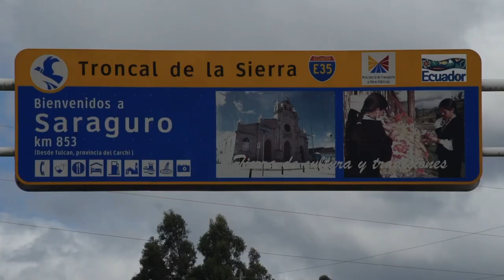VIAJE DE LA SEMANA SARAGURO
Conocer encantadores lugares turísticos de Ecuador hace que conozcas diferentes culturas, vivirlas en cada sitio turístico que visitas, te queda enmarcado en tu corazón y en cientos de fotografías te quedaras plasmado. El turismo comunitario esta creciendo y para ello te invitamos a conocer un lugar turístico como lo es el cantón Saraguro un destino turístico lleno de encantos y tradiciones.
Saraguro, se encuentra ubicado al sur del Ecuador, al noreste de la provincia de Loja y 140 km. al sur de Cuenca. Sus habitantes aun conservan sus costumbres arcaicas entre las que se destacan su vestimenta, su idioma, elaboración de artesanías, la arquitectura tradicional, ritual en los solsticios, uso de las plantas medicinales, comidas y bebidas típicas, su música, danza andina, mitos y leyendas, son los elementos que identifican a este histórico pueblo heredadas de los incas.